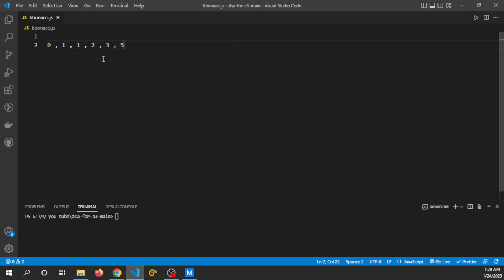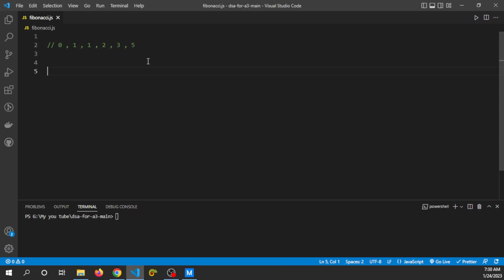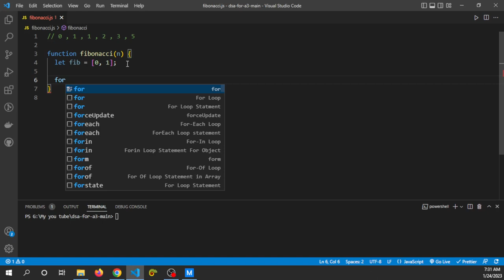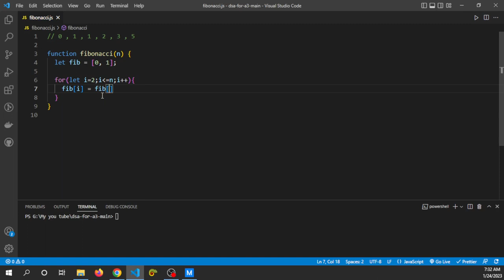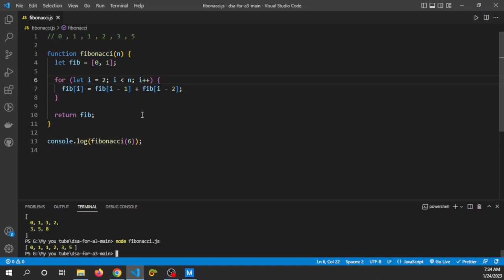The Fibonacci series implement -frontendfriends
This is iterative to implement the Fibonacci series